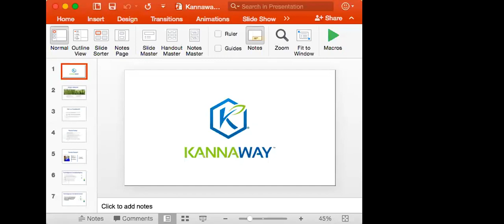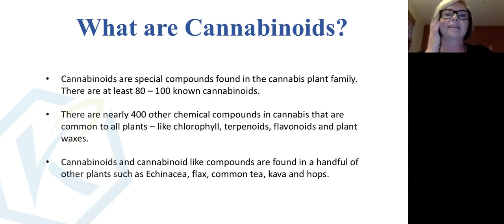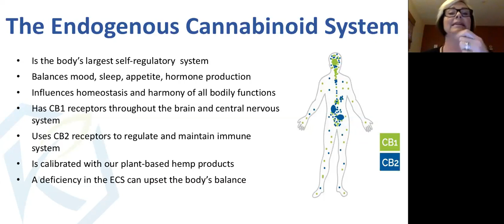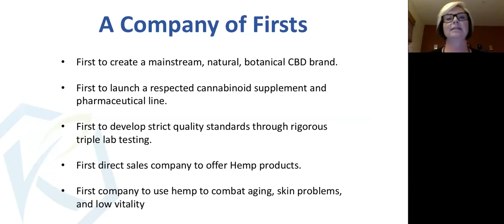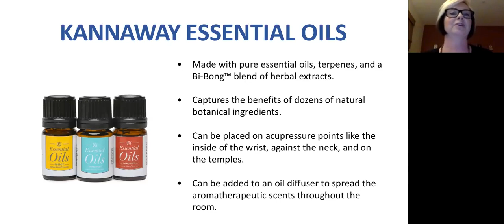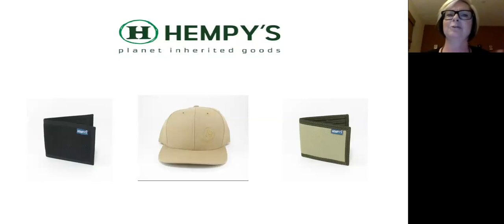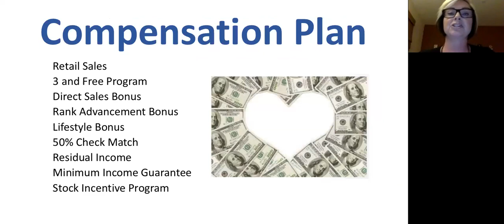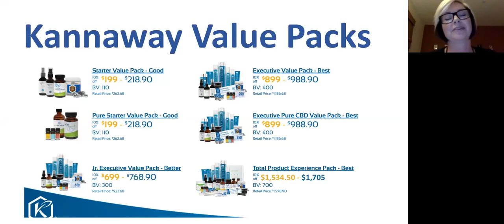KANNAWAY OVERVIEW by MTA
A review of our hemp industry, CBD, the endocannabinoid system, our products, our purpose and our opportunity.